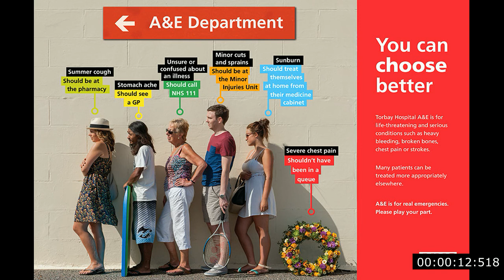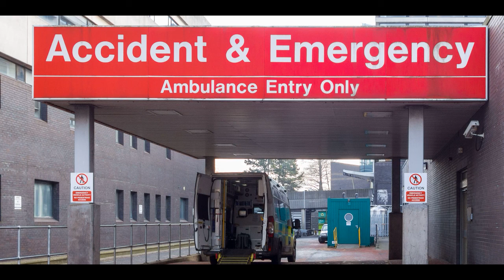PARAMEDICAL COURSES | B.Sc.ACCIDENT & EMERGENCY CARE TECHNOLOGY | RJ Sathish |JOB OPPORTUNITIESதமிழ்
தமிழ்நாடு சேர்க்கை வழிகாட்டல் அனைத்து கல்லூரிகளும். #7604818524 ​​ACCIDENT & EMERGENCY CARE TECHNOLOGY

Other Course.

2 .Paramedical course.

4.B,Sc Radiology And Imagining Technology